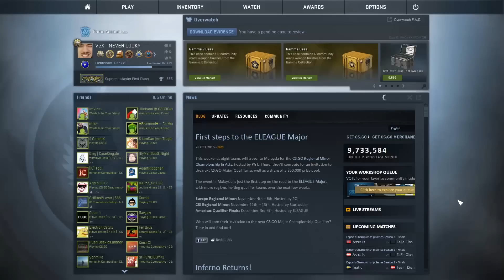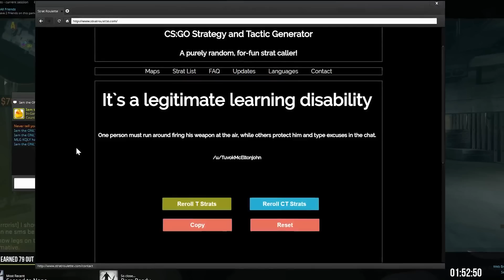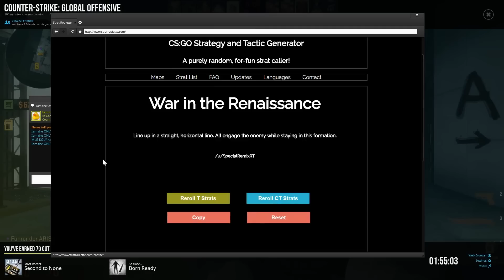CS:GO MACHT SPAß! (CS:GO Funny Moments GER)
Kostenlos auf Twitch Sub werden!

★ Musik
► Dangerkids - Countdown

► Nilow - ( Lisa Mitchell ) - Neopolitan Dreams - Dubstep Remix
Nilow:

★ Mein PC

●Mein Headset
●Mein Prozessor
●Meine Maus
●Meine Tastatur
●Mein Monitor: Joa... sind beide ziemlich scheiße...
●Meine Grafikkarte
●Mein Ram
●Mein Mauspad
●Mein Mikrofon